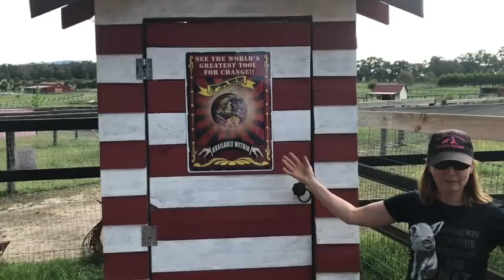Dr Klaper at Edgars Mission, private tour!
Last year (2016) I ate nothing but potatoes for the entire year. I did it to beat food addiction and lost over 53kgs (117 pounds) in the process. This year I’m putting the FIT into Spud Fit while following a whole foods plant based diet. My website is and I’m Spud Fit on all the social medias.

Pressure Cooker

Philips air fryer XL

FREE!!